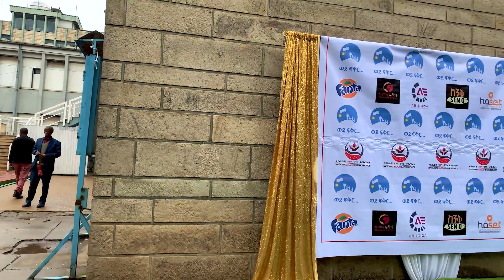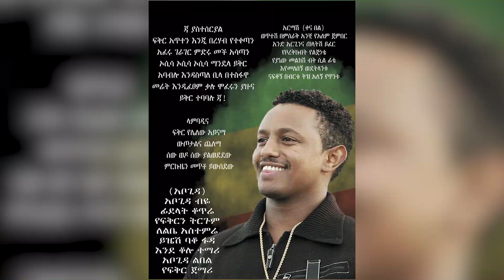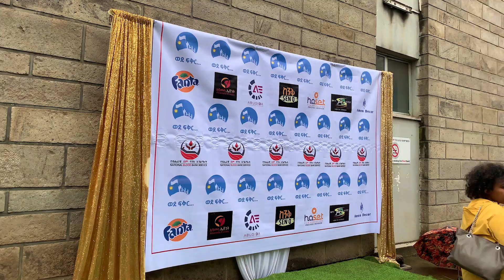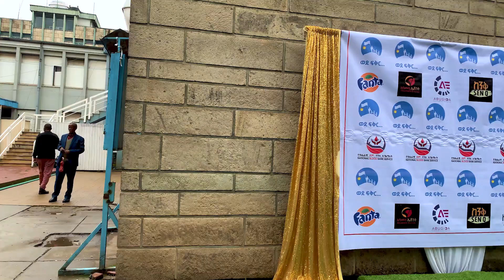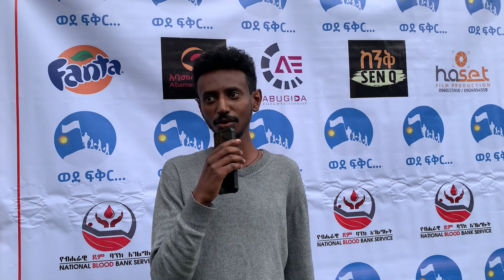የደም ልገሳን እና ፖለቲካን ምን አገናኛቸው| Abugida Entertainment | ቴዲ አፍሮ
teddy afro,teddy afro music,teddy afro blood,ቴዲ አፍሮ,maya media,ethio 360,zemedkun bekele,zemedkun bekele ነጭ ነጯን today,zehabesha,zehabesha news,ethiopian news,esat tv,ebs,fana tv